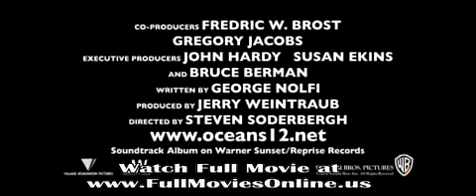Oceans Twelve Movie Trailer